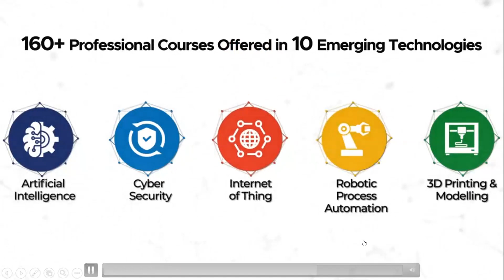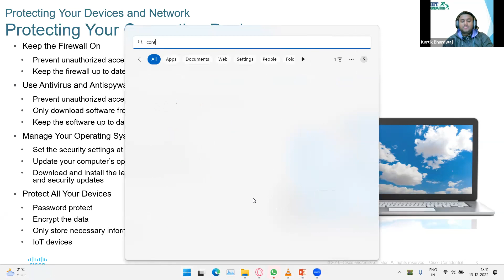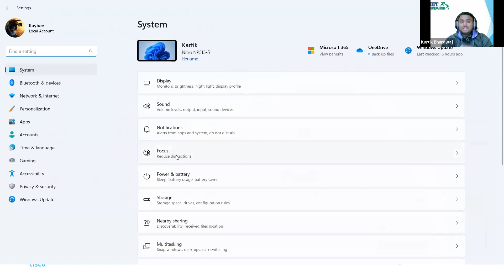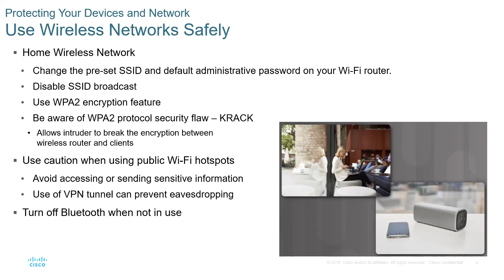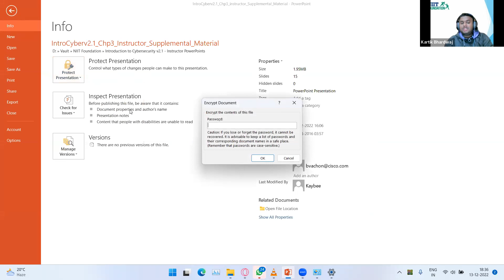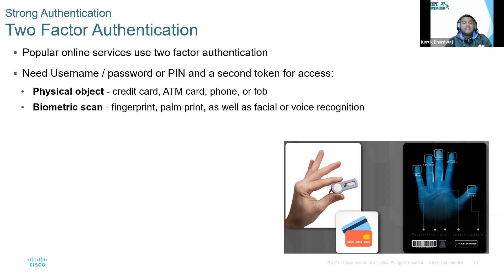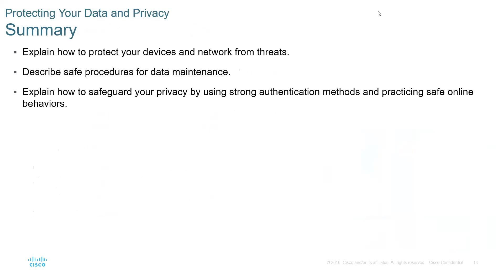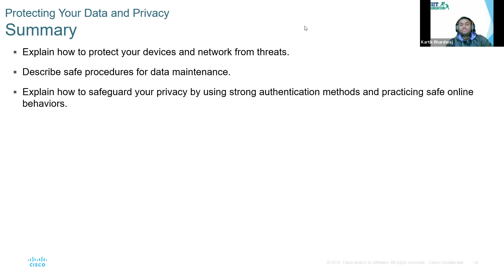Masterclass-3: Introduction to Cybersecurity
This video covers the third chapter of the Introduction to Cybersecurity course by NIIT Foundation, which focuses on protecting personal data and privacy. The session highlights the importance of securing devices that store personal data, such as laptops, mobile devices, tablets, and servers, by keeping the firewall on and up to date. Other measures to protect personal data include using strong passwords, avoiding public Wi-Fi networks, and keeping software updated. The session also emphasizes the need to be cautious while sharing personal information online and avoiding phishing attacks. This course provides a basic understanding of cybersecurity and equips individuals with the knowledge to protect their personal data and privacy. Don't miss out on this valuable information to keep yourself safe and secure online!

FutureSkills Prime - Indiaʼs Technology Skilling Hub is a joint initiative by nasscom & MeitY, aimed at making India a Digital Talent Nation.
FutureSkills Prime is an innovative and evolutionary ecosystem designed to equip learners with cutting-edge skills essential in today's rapidly evolving digital landscape. Our industry-backed nasscom certification programs are aligned with National Occupational Standards (NOS) and National Skills Qualification Framework (NSQF), enabling learners to acquire in-demand skills that are highly valued by employers. Open doorways to career opportunities with nasscom certifications.